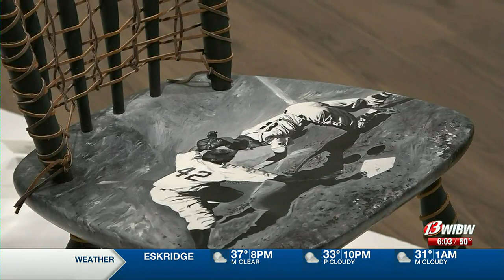Negro League Baseball exhibit officially open at TSCPL